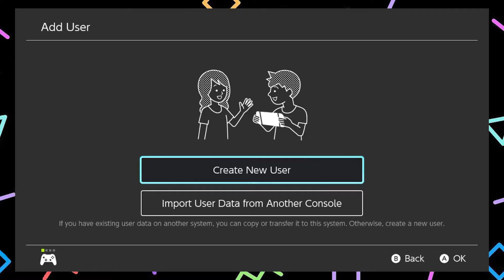Luigi's Mansion 3 l Episode 1 l HALLOWEEN SPECIAL 2021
Intro Music made by AdhesiveWombat
Comment the next game you want us to play down below!